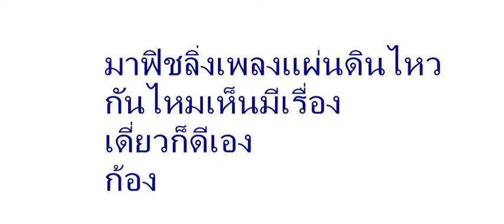นิค ศาลายา เนตไอดอลเพาะกายไทย